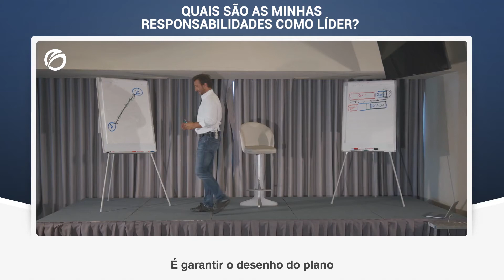QUAIS SÃO AS MINHAS RESPONSABILIDADES COMO LÍDER? | PAULO DE VILHENA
Veja alguns dos pontos que um líder tem de garantir na sua empresa.

CURSO ONLINE